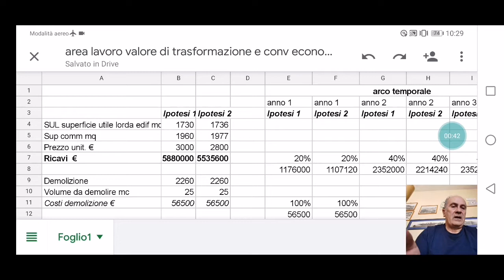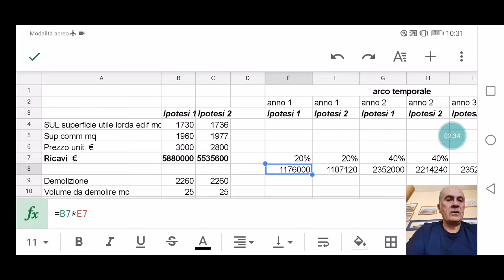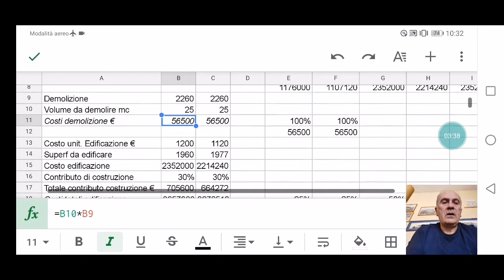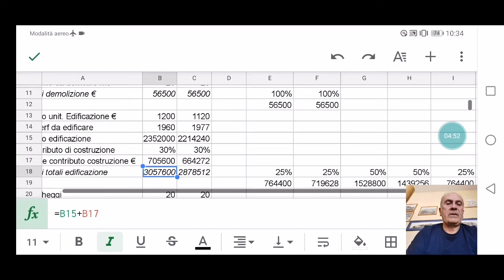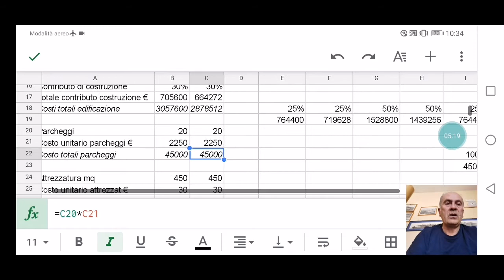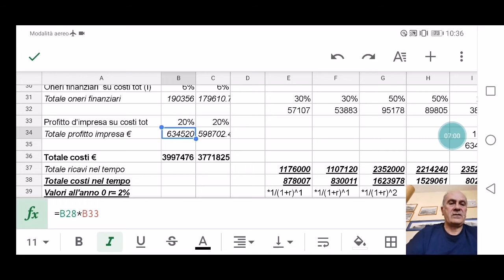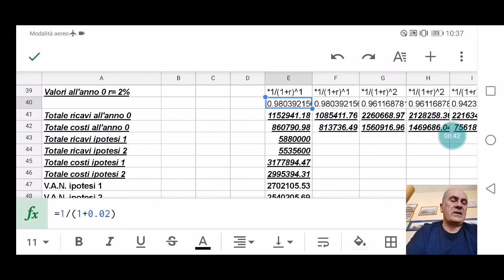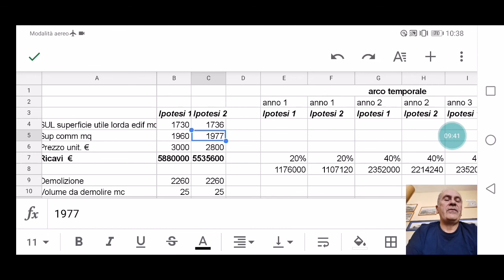Uso dell'applicativo excel per il giudizio di convenienza economica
Il giudizio di convenienza economica parte 2 (Uso dell'applicativo excel )